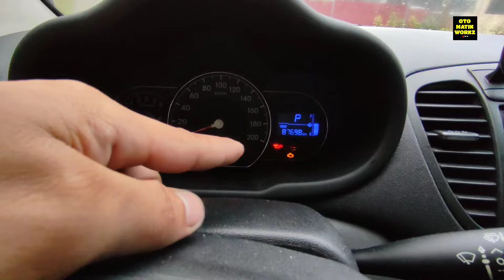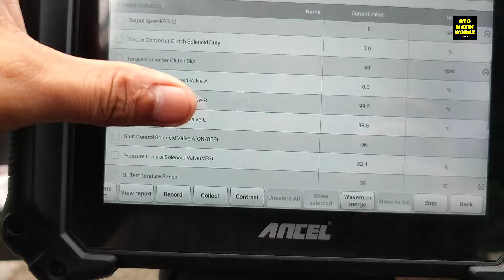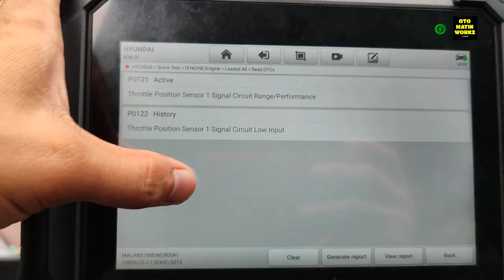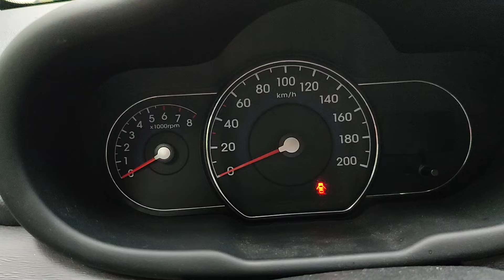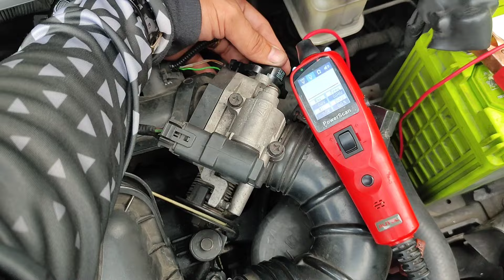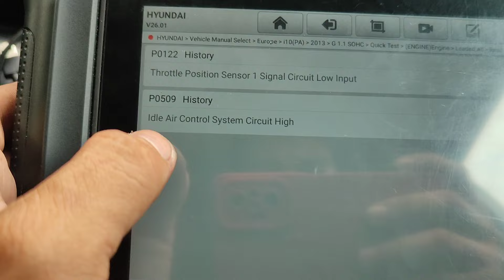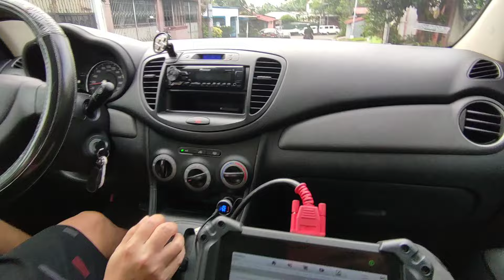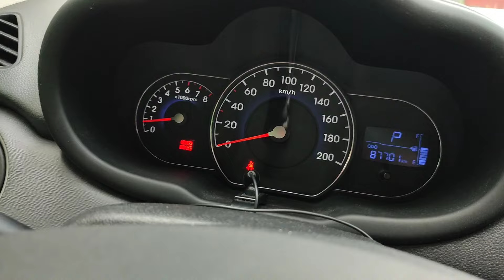WALANG HATAK AT ARANGKADA SA HYUNDAI i10 2013 AT.